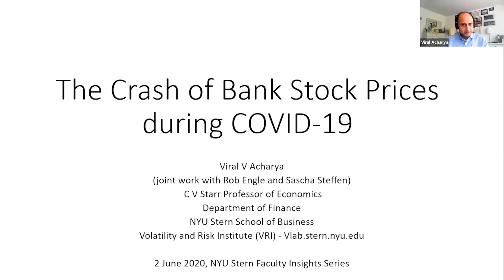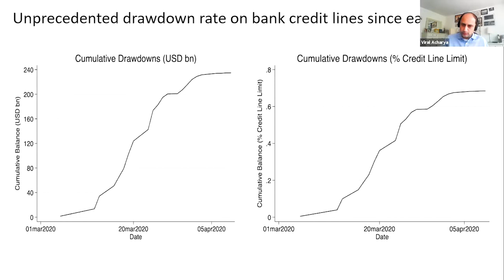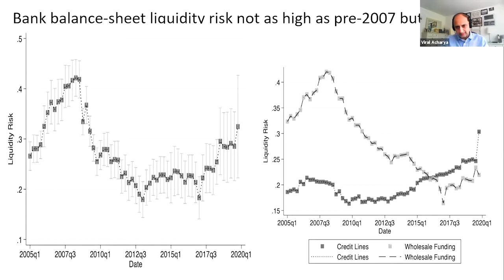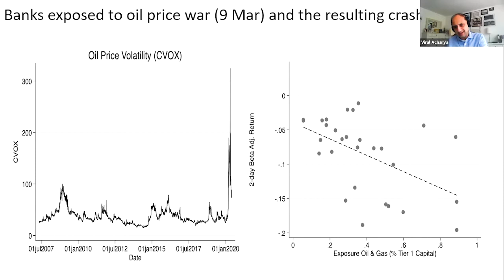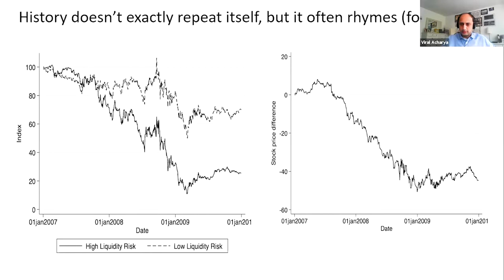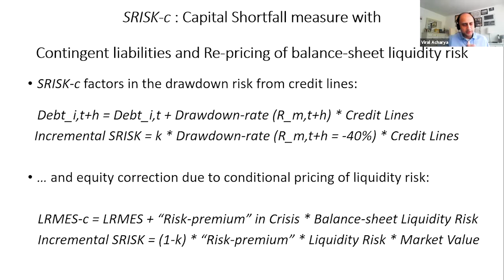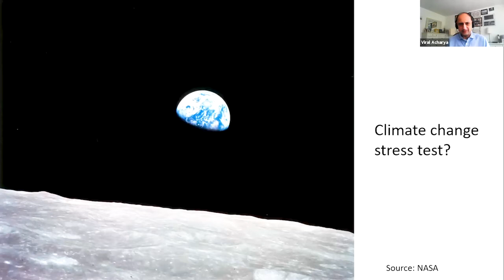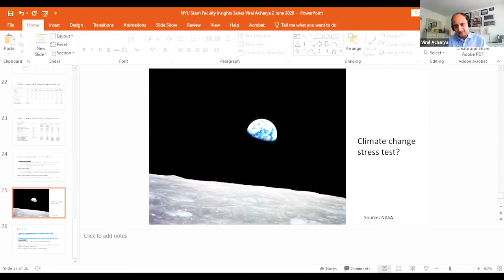Prof Viral Acharya - Faculty Insights: Covid-19 and NYC Series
Professor Viral Acharya presented a live virtual lecture entitled "The Crash of Bank Stock Prices During COVID-19" on June 2. The conversation was moderated by Dean Raghu Sundaram. This is part of the Stern seminar series “Faculty Insights: Covid-19 and NYC."

Read and watch the latest Stern faculty thought leadership on the global business and society impact of Coronavirus